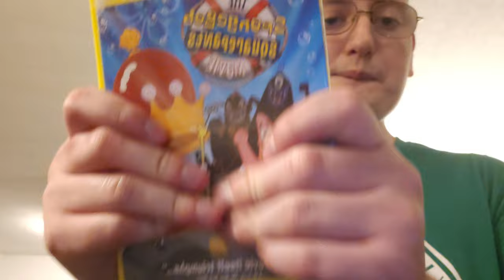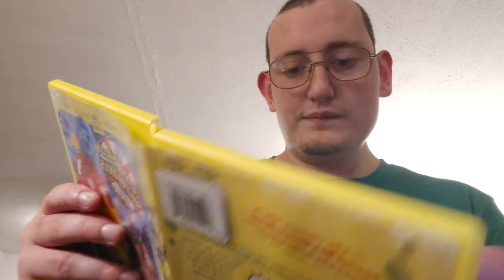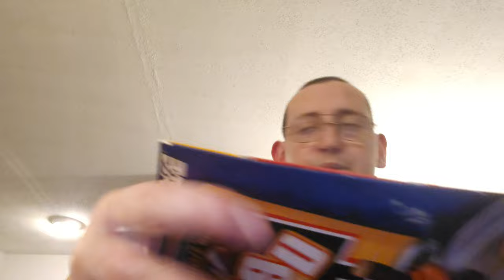ASMR (NO TALKING) Fast Gripping Sounds